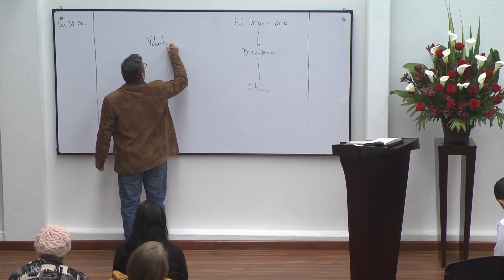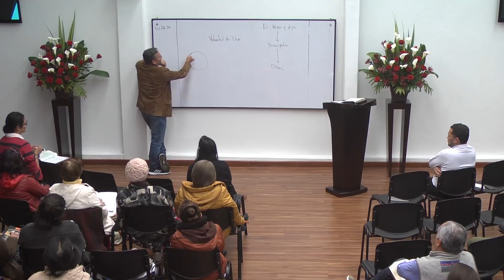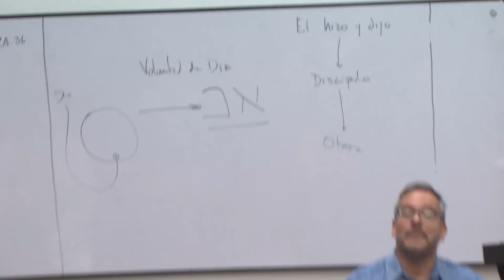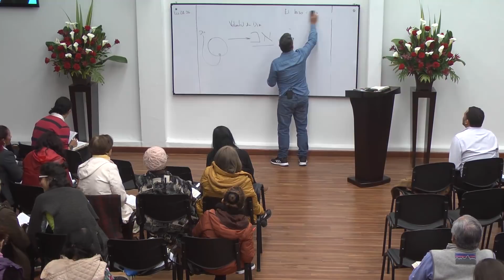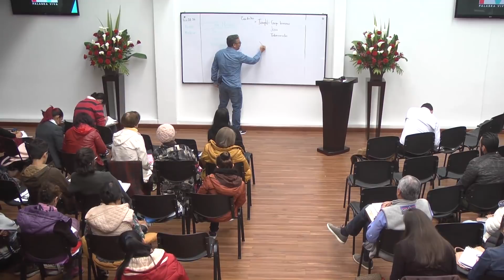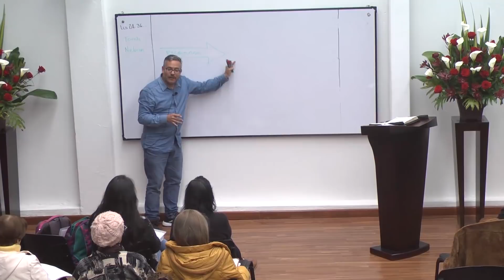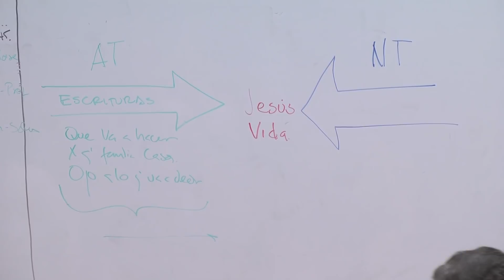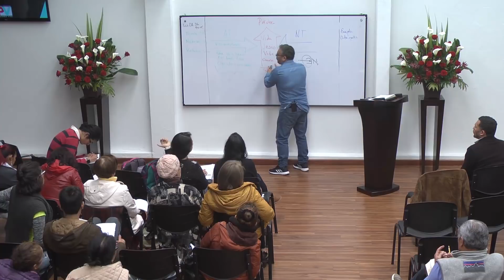Taller Exegesis, Homiletica y Hermenéutica de Jesús Módulo 3 Sesión 3, Junio 27 de 2018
Iglesia Cristiana Palabra Viva
Carrera 66 # 107-55 Puente Largo

27 Junio 2018

Taller Exégesis, Hermenéutica y Homilética de Jesús, Sesión 3-5
Predicador: Diego Albarracín

Lucas 24:36-53
1 Pedro 1:18-20
Lucas 24:46
Lucas 24:44
1 Corintios 3:16-17
Lucas 24:44-45
Juan 5:36-40
Lucas 24:25-27
Juan 15:20 y 27
Efesios 5:22-29 y 32
Juan 17:3
Juan 20:30-31